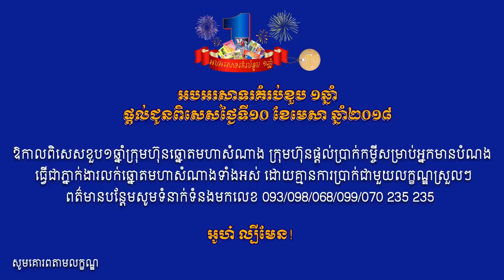យាយសំអេាយអាតយខ្ចីលុយ!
KTV Lottery
ពីឆ្នោតមហាសំណាង ទឹកច្រើន ឈ្នះច្រើន
ឆ្នោតមហាសំណាង ជាឆ្នោត-ឡូតូ ៥ខ្ទង់(5D)និងរង្វាន់លួងចិត្ត ២ខ្ទង់,៣ខ្ទង់ ២៥ រាជធានី/ខេត្តក្រុង